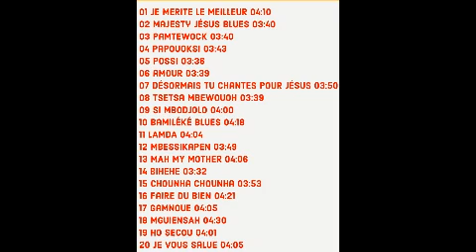30 Pockmbepossi THE BEST OF GABRIEL TCHOUPA